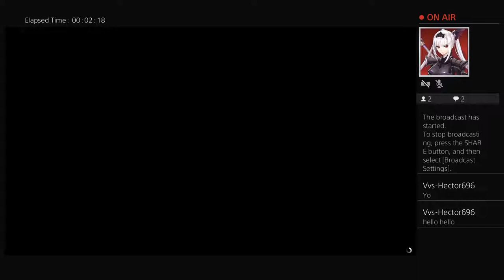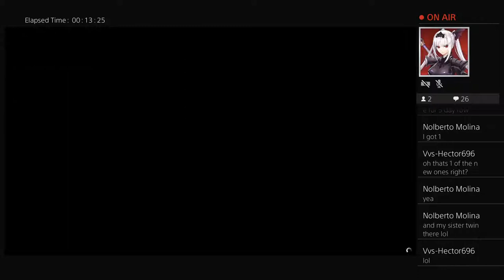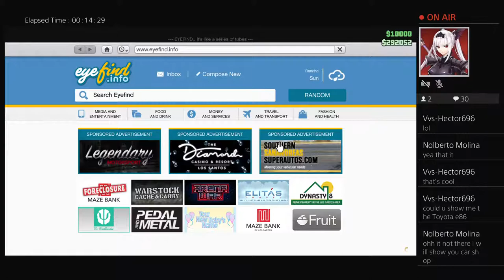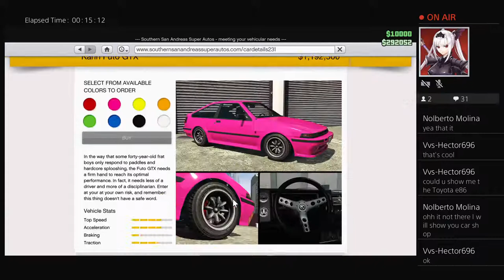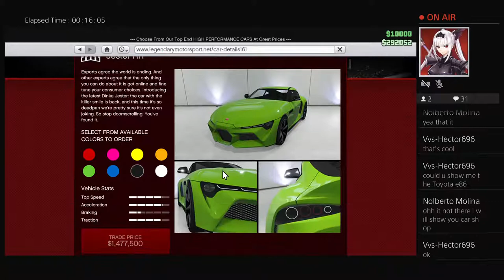furry-nil3's Live PS4 Broadcast